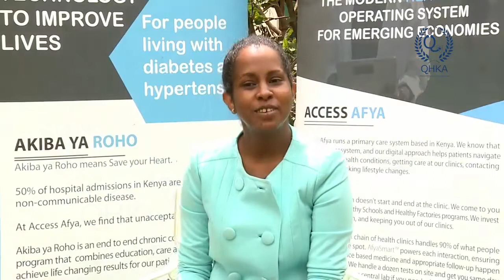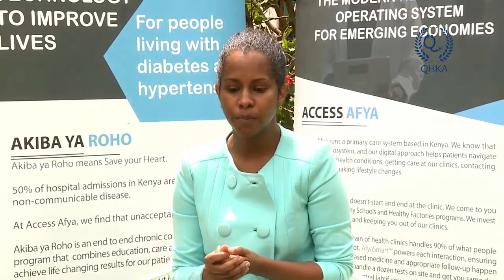Access Afya, QHKA 2021 Winner | Use of Information Technology to improve Patient care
Access Afya was one of the QHKA 2021 award recipients for using information technology to improve patient care through the 'Akiba ya Roho' initiative, which is a technology driven comprehensive diabetes and hypertension management program.

To learn more about the Quality Healthcare Kenyan Awards, please